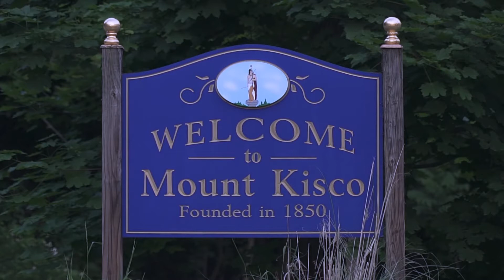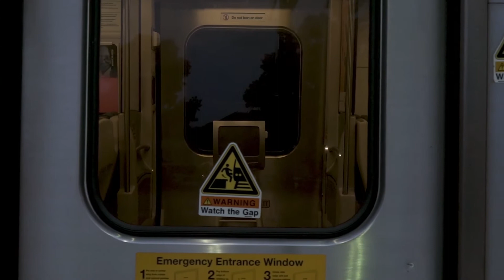Christopher James - Mount Kisco Moon (Official Music Video)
‘Mount Kisco Moon’ by Christopher James
From the album ‘In the Month of May’ (2018)

This video originally premiered on the 50th anniversary of the moon landing, via Vimeo, July, 2nd 2019. The following text was taken from that.

Last year I recorded a solo album called 'In the Month of May’. It was a bit of an experiment as the goal was to write a song a day over the course of the month (of May). I wrote each song very quickly without thinking too much about it. Looking back, 'Mount Kisco Moon' wouldn't have been a track I thought anyone would even notice.

But soon after its release, ReverbRaccoon.com -- a dedicated music blog that has graciously written about me several times before -- featured 'Mount Kisco Moon' as a highlight of 'May.'

And much to my surprise many other listeners told me how much the song had struck a nerve with them; all having shared a youth spent dreaming of what lies beyond their small towns...

One of them was my friend Greg, a filmmaker, who shared interest in visualizing the lyrics with me. Over the following months many ideas were discussed, discarded, and ultimately developed into the music video found here. Enjoy!

Cheers!
Chris